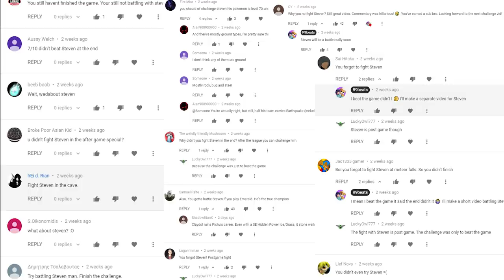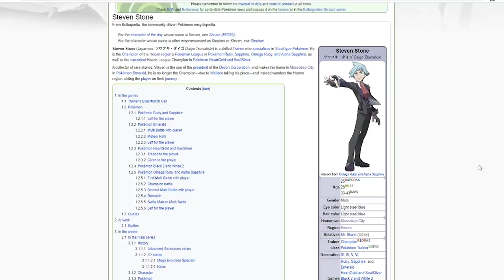Beating Steven Stone With Only Pichu!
Can We Beat Pokemon Emerald Steven Stone with a Single Pichu? NO ITEMS!
you guys asked for it and i'm here to deliver with a few extra challenges!! :)